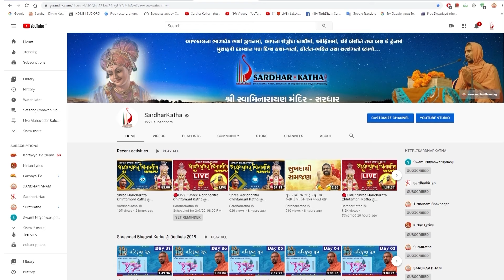Aashirvachan || Pujya Sad. Shree PP Swami || Jagannathpuri 2023